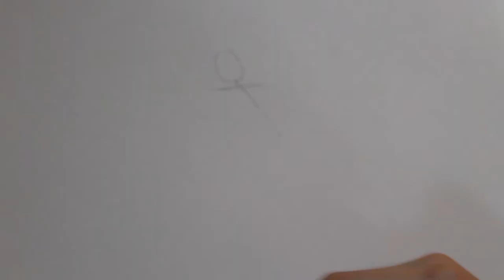What Is The Quantum Messenger?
You can read my books in any order you like as they are connected by theme:

The Soul Prophecies series include: Anomaly,  Hidden Variables (collectively, Another Path), Lost Frequencies and Quantum Messenger. The series follows the origins of the soul from alien souls, 300 million rears ago, human souls and the birth of artificial intelligence souls in forty years time.